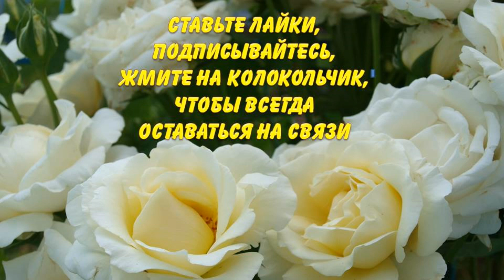Опять обрезаем листья у помидоров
Уже много лет авторы канала Раиса Горяченко и Александр Волик используют при выращивании помидоров обрезку нижних листьев у растений томатов. Как они это делают? Смотрите видео "Опять обрезаем листья  у помидоров".

Главные секреты формирования большого урожая помидоров после высадки рассады